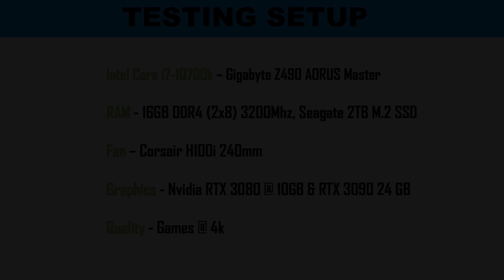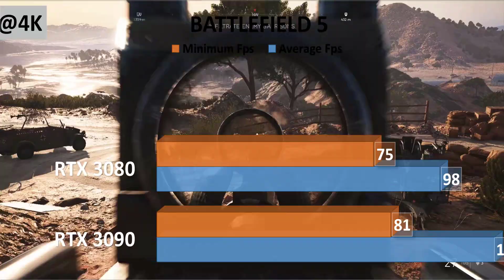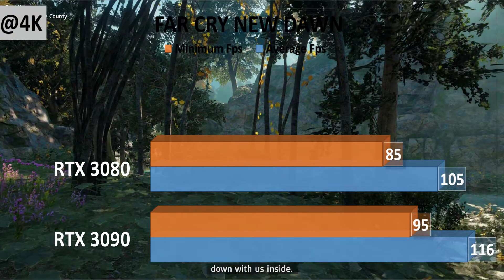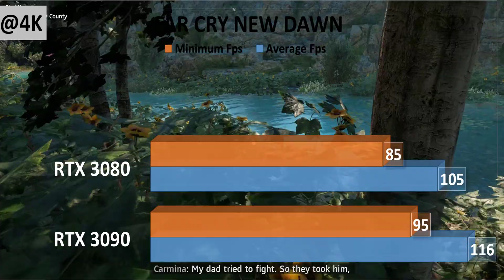Nvidia RTX 3090 vs 3080 Benchmark comparison on 7+ games | 10GB vs 24GB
After two years of waiting, Nvidia’s ferocious GeForce RTX 30-series graphics cards are here, starting with the highest-end options. Now that the dust has settled, enthusiasts may be wondering: Should I buy the $700 GeForce RTX 3080, or the $1,500 GeForce RTX 3090? We’ve reviewed several models of each, and after hours of hands-on testing, we have the answers you need.

Bottom line? It depends on what you’re planning to use them for. Here are our quick-hit recommendations.
Buy the GeForce RTX 3080 if you’re a pure gamer. Nvidia calls the RTX 3080 this generation’s gaming flagship, and it delivers staggering performance well in excess of the hallowed 60-frames-per-second mark at both 4K and high-refresh-rate 1440p, as well as 3440x1440 ultrawide. And yes, that’s with all the eye candy cranked to 11. This GPU is so fast you can finally play ray traced games with DLSS enabled and still hit 60 fps at those lofty resolutions—something you couldn’t say with comparable RTX 20-series graphics cards.
The RTX 3080 is a monumental upgrade over the RTX 2080 and GTX 1080 Ti alike. Just be sure your power supply can handle the RTX 3080, as Nvidia’s new “Ampere” GPU architecture and ultra-fast GDDR6X memory modules use significantly more power than prior GeForce generations.
Buy the GeForce RTX 3090 only if you’re a professional who can use it for content creation or research tasks, or if you’re a deep-pocketed gamer who values pure performance over actual price-to-performance value. Let’s tackle those separately, starting with gaming.